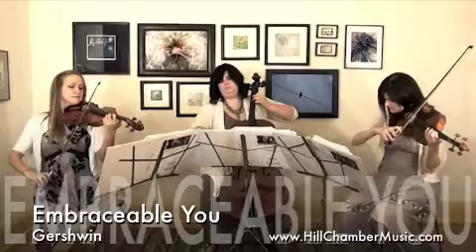Hill Chamber Music Wedding Cocktail Hour and Event Music Favorites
Hill Chamber Music performs for weddings and events in the Maryland, DC and Virginia area.